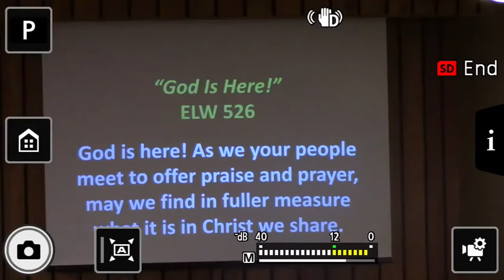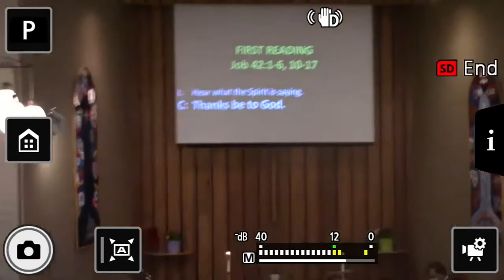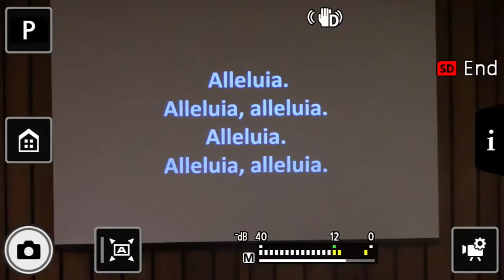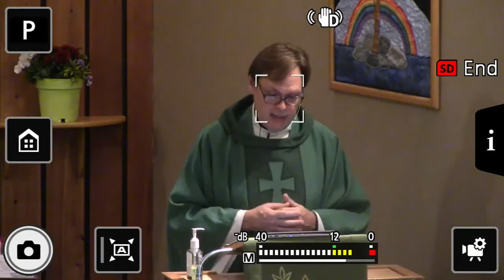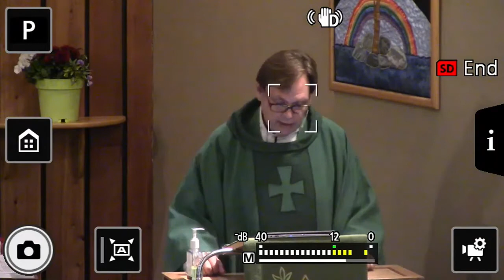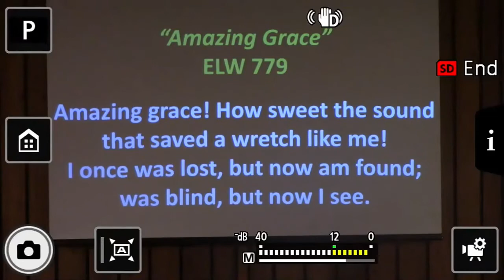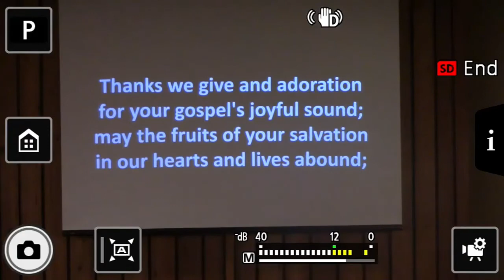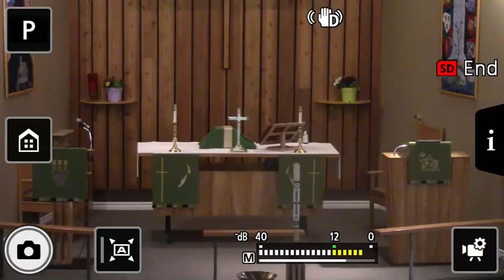Pentecost 22 Livestream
Today is our first time back to worship in person after being shut down for 19 months due to the COVID-19 pandemic. It is our first attempt at a livestream so there are a few rough spots. It's a steep learning curve and we are working at improving each week.
This week, the reading from the Hebrew Scriptures is the conclusion of the Book of Job. As we cautiously start meeting together again, still dealing with this pandemic, will we hear these words as good news or not?